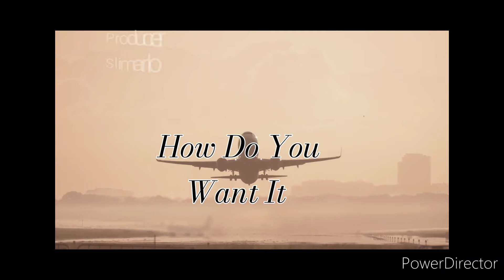How Do You Want It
Tru Prince HOUSE Music Production